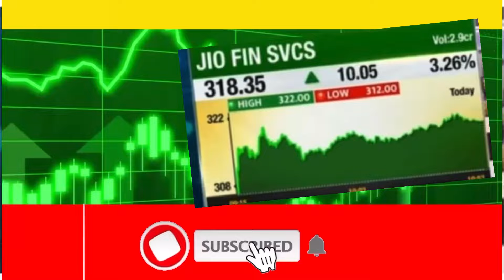Jio Financial services share latest news today|Jio financial stock buyings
Jio financial services share latest news and updates||Jio financial services updates and news

📺For More videos Link is on description.